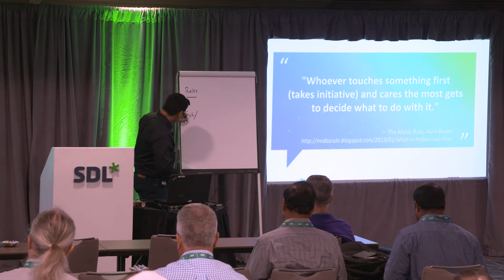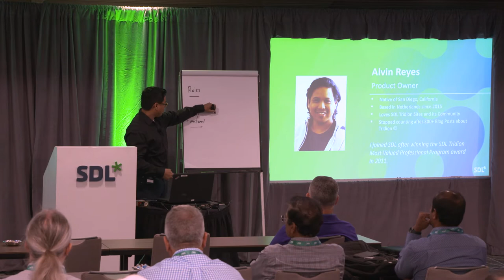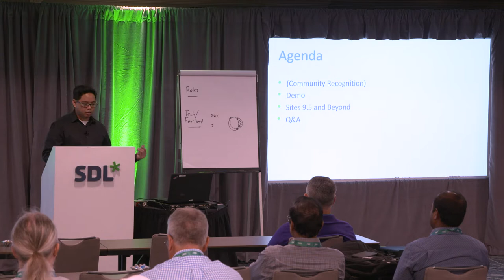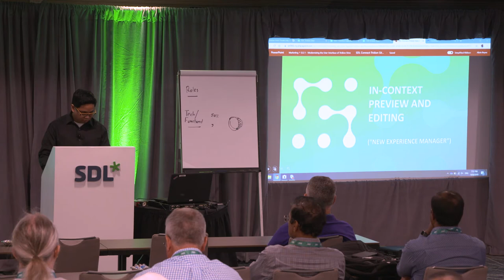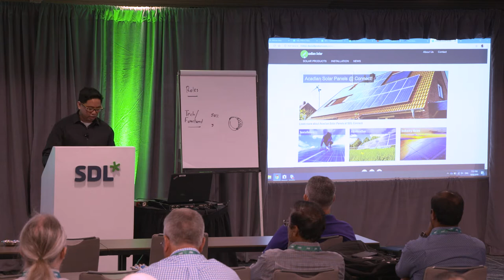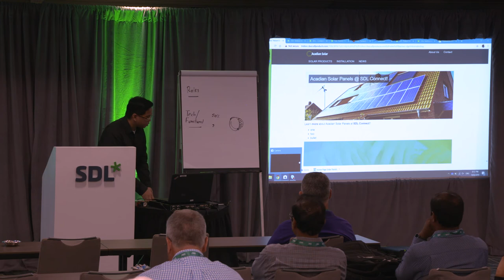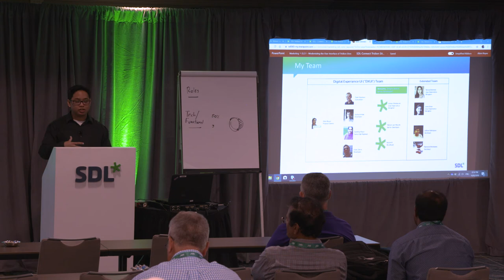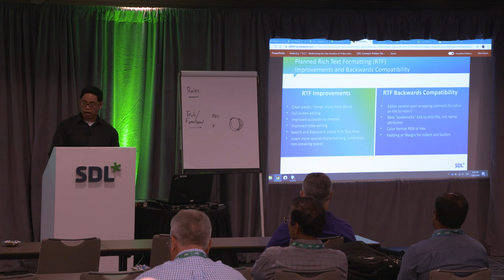SDL Connect Developer Day - Modernizing the User Interface of SDL Tridion Sites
Learn how our new and improved user interface is enhancing usability and increasing the editor's productivity. In this session, see a demo featuring the status of current development, the scope of the first release and what to expect in the future.

Speaker: Alvin Reyes, Product Owner, SDL